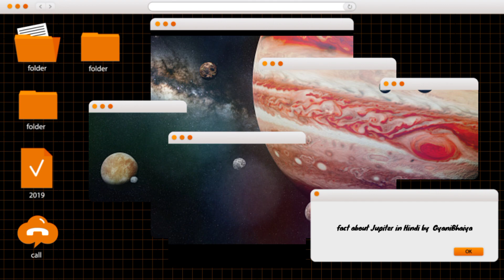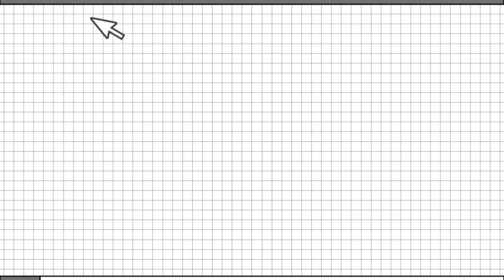Facts about Jupiter Planet in Hindi👍| वृहस्पति ग्रह के बारे में रोचक तथ्य 😱